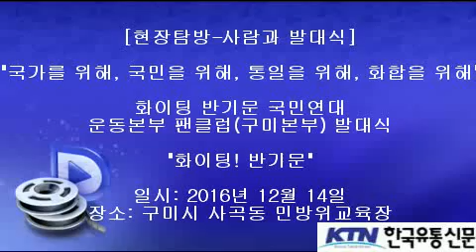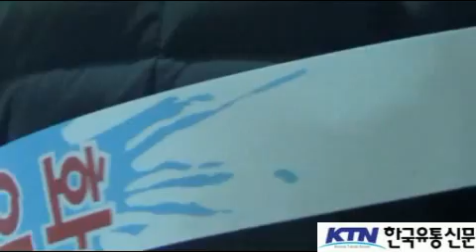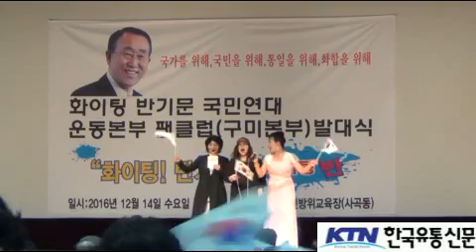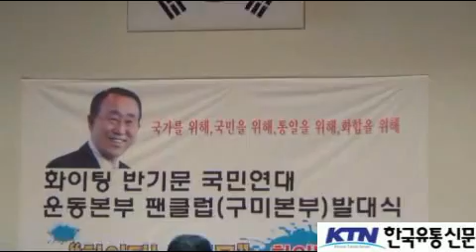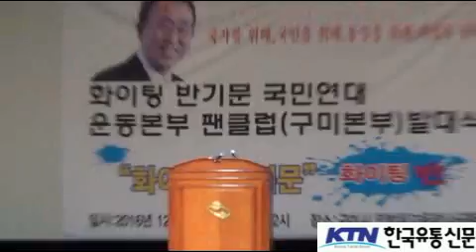[한국유통신문.com] 화이팅 반기문 국민연대 운동본부 팬클럽 구미 발대식 현장-2016년 12월 14일-구미시 사곡동 민방위교육장